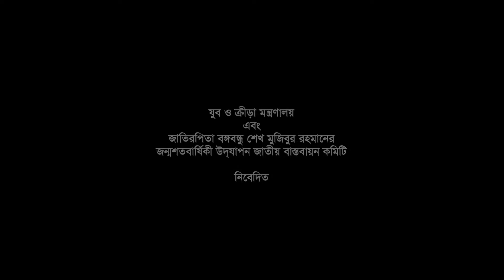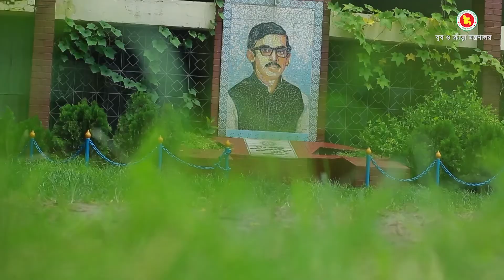বীর মুক্তিযোদ্ধা শহিদ শেখ কামালকে নিয়ে প্রামাণ্যচিত্র শেখ কামাল “এক কিংবদন্তির কথা”